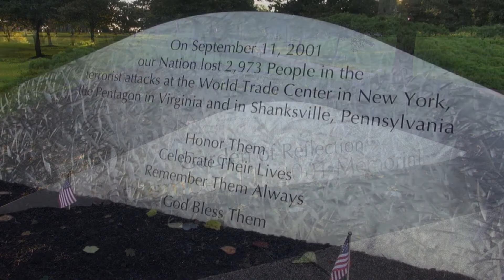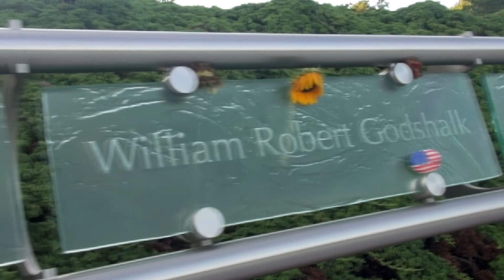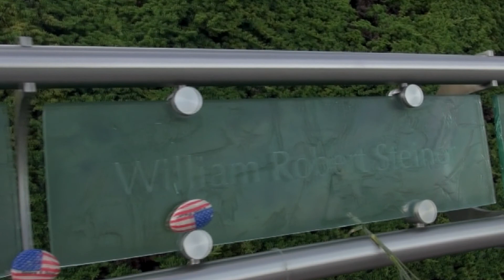Yardley, PA 911 memorial Garden of Reflection